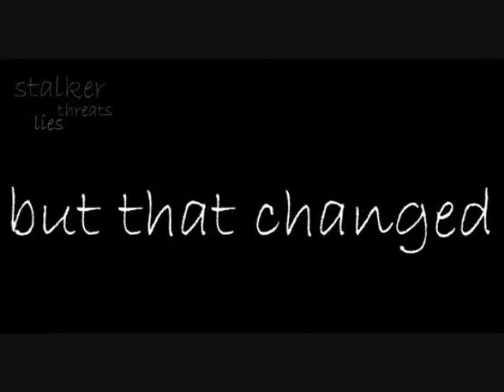Paranoid. Chapter Thirteen.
I must apoligize. I've had this writen for forever but I thought it was posted. haha. Yeah. So..
ily.

Chapter 13.

After he fixed the switch box, Joe headed back up the stairs. He opened the basement door and stepped out. Naturally it was dark because they hadn't turned the lights on yet. One light was turned on, though. It was the light in the dinning room. Joe wondered why that was on, as they normally never used that room. Joe took a few steps forward. His eyes widened at the sight of Hannah tied up. She seemed to be trying to tell him something, but before he could react, someone grabbed him from behind. He struggled and fought back as much as he could, but the man who grabbed him was stronger. Joe got thrown into one of the chairs. He tried to get up, but the man pushed him down again. He securely tied Joe to the chair. Hannah continued to struggled and tried to speak, but her struggle was useless.
"Now, now." Elliot spoke as he stood up after securing Joe to the chair. "Don't struggle. It'll only be more painful that way." He walked over to Hannah and slowly removed the gag. The young woman gasped and took a breath, great full for the fresh air. Elliot caressed his half sister's cheek.
Hannah shrinked away from him. "Why are you doing this?!" She asked. She glanced from Joe's worried face to her brother's. He didn't look much different than she remembered. He looked older, and his face had a sort of hardness to it. Prison probably did it to him. Hannah hadn't enjoyed putting her own brother in prison, but it was his fault; not hers.
"Why not, HanHan? I mean..." Elliot walked around the room a little. He took something out of his pocket and ran his fingers over it. He stared at it with a smile. "You're my sister. I missed you. You never did visit me in jail, y'know. I'm having doubts about your love, Han."
"My love? What are you talking about?" Hannah asked through gritted teeth.
"Oh, don't deny it! I know you loved me!" Elliot stepped closer to his half sister. "You still do!!" He cupped her face in his hands. "You still do!" Hannah pulled her face back and looked away as much as she could. "LOOK AT ME," Elliot screamed.
Hannah looked up at him. "Elliot. I don't love you. I did. But when Mom and Dad split, you changed! What happened to you?!!"
"Nothing happened to me," he yelled. "I am fine!"
"You aren't fine, Ell! You need help!!" Hannah replied, raising her voice.
"I don't need HELP. I need YOU. My sister, but you GAVE up on me." He thrust the paper in front of her face. It was a picture of them when they were younger. "What happened to this?!" He threw it on the ground angerly. He took a breath. "Did you get my note?"
Hannah looked at him confused. "No...Elliot, it was empty."
"No..the one on the bed... I..left.." Elliot spun around and stared at Joe. Joe swallowed, he knew something. "YOU!" Elliot marched across the room. He hit Joe hard across the face. Joe's cheek split and blood trickled out. But Joe didn't even flinch. Elliot ripped the gag from Joe's mouth. Just like Hannah, Joe gasped for the fresh, clean air.
"Elliot! Stop! Please!! Leave him alone!!" Hannah frantically cried out.
But Elliot ignored his sister's cries. "What did you do with the picture," he screamed at Joe.
"Elliot! It's right here! Right where you dropped it!"
He turned to his sister. "NOT that one! I left it for you. It had a message!" Hannah's brother turned back to Joe. He hit him again. "But HE TOOK IT."
Joe glared at the man towering over him. "You're SICK."
"You can think that. But Hannah and I know it isn't true. You may think that you love her, but I know the truth. I know you don't really. You're hiding things from her. You make her cry. I would never do that. I am the one that truely loves her." Joe stuggled as much as he could. He was furious. He wanted this man dead. "She's my sister, and we'll be together," Elliot continued.
"Elliot! We'll be together, just let Joe go! Please!" Hannah pleaded.
Elliot smiled at her. "Oh.. He'll go. Don't worry." He smirked and pulled something out of his pocket. Hannah and Joe's eyes widdened with shock. Elliot lifted the gun and pointed it at Joe. "Oh yes...he'll go."